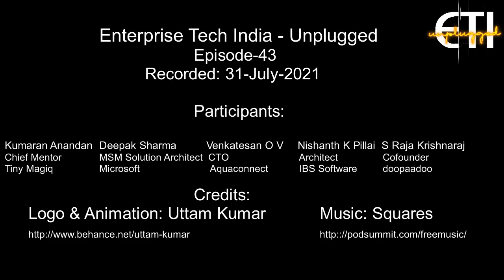ETI-Unplugged: Episode 43: Hiring - a good problem to have!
Kumaran, Deepak, Venkat, Raja and Nishanth discuss the issues of hiring in large and small organisations. There is a need to have a business continuity and disaster recovery planning for skills. The vision of business growth needs to inform this planning. There is a possible use of 'gig workers' to fill in the gap. Hiring part time should be considered. It should be pro-active and reactive. Raja describes the difference in hiring for service , product and start-up organisations. The changes in technology are making the skills issue critical. Predicting the skills requirement has become the new 'holy grail' - we are not able to do it! Freelancing with specialised skills is the future. The hiring challenges of small start-ups versus the unicorns. Nishanth shares his experience from a product company perspective and recommends hiring someone smarter that you. Start-ups have a unique advantage that they can offer - an opportunity to change the world! Recruit for potential.